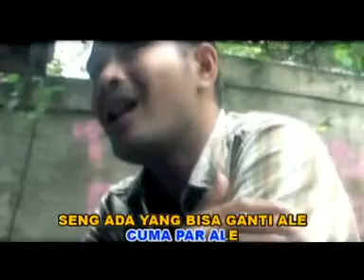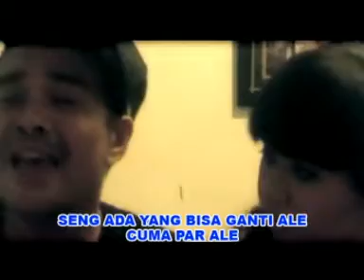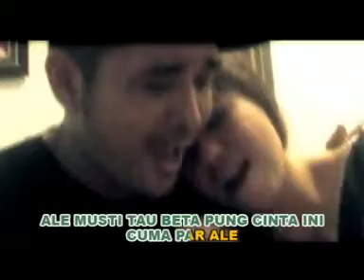Ale musti tau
Rio en Cathy R